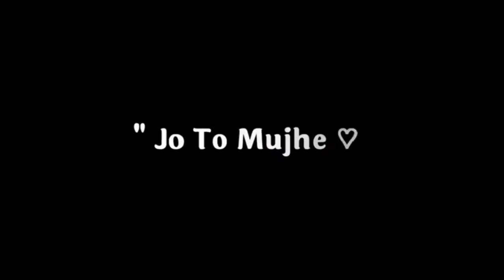jaane kyun || WhatsApp black screen short video || Tanveer evan || new black screen lyrics